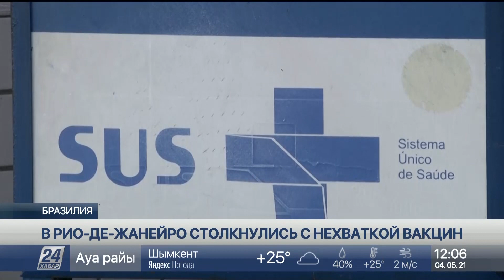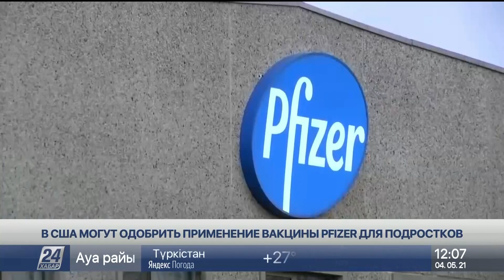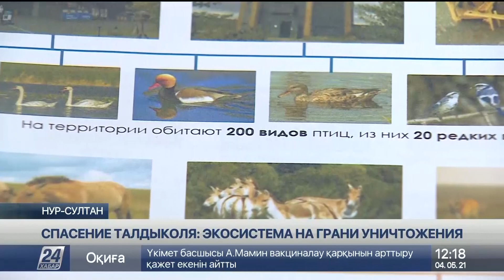Выпуск новостей 12:00 от 04.05.2021